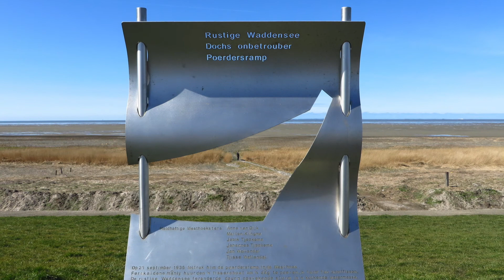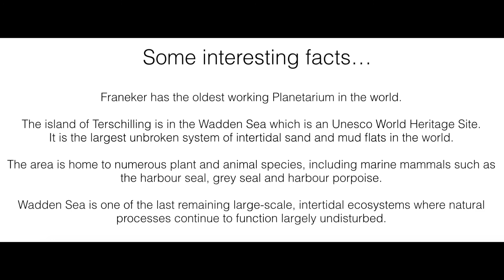Exploring Friesland Part 1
Exploring Friesland towns and especially the island called Terschilling. Beautiful remote beaches and dunes.